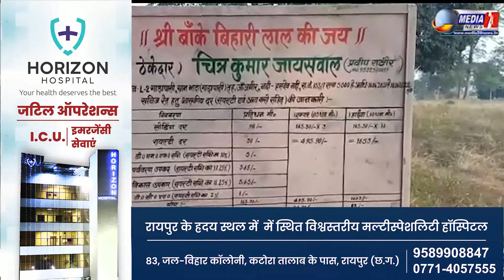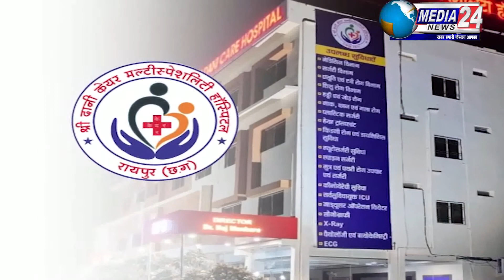यहां रेत माफिया लगातार कर रहे हैँ मनमानी, चुप्पी साधे बैठी है खनिज विभाग के अधिकारी